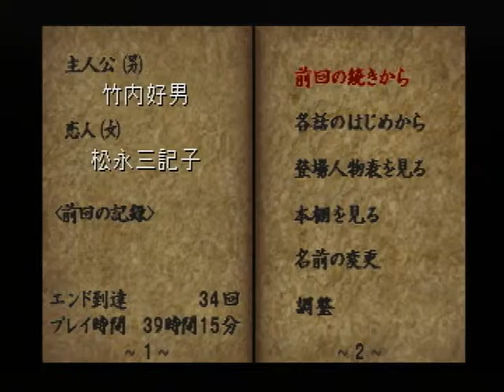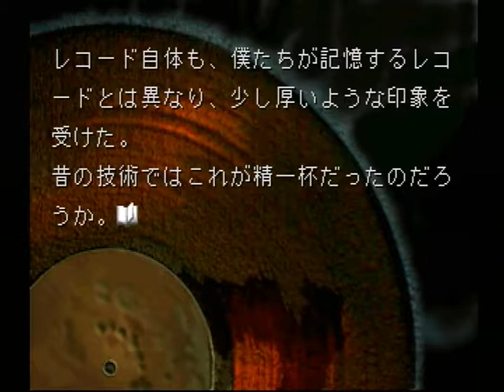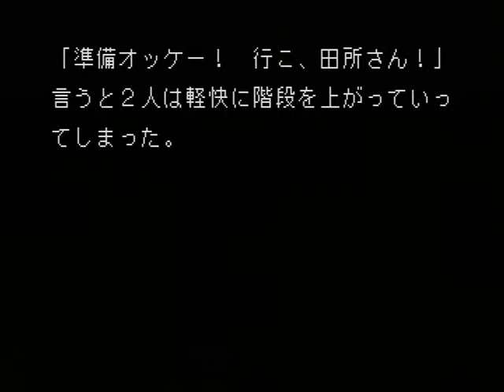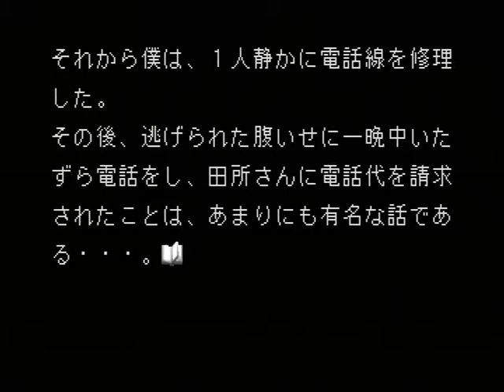【PS】夜想曲 初見プレイ Part５８ 完結篇 ＥＮＤ ～もうすぐ全ての本の整理が終わる 【スタートオンゲームズ２】【スタゲー２】【ＪＡＰＡＧＥ】